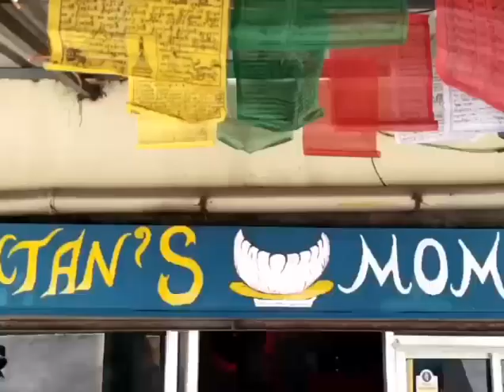we changed the name soaltee's momo into moktan's momo.